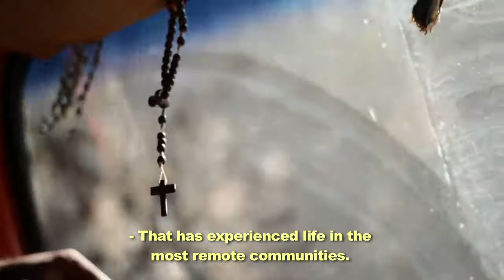Submissions ÉCU 2015 - Heaven of Cherubs - TRAILER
"Heaven of Cherubs", directed by Gustavo Massola, is a new submission to ÉCU 2015 in the category Non-European Documentary.

This short documentary tells the story of a piece of art made by the painter Aecio Sarti who used truck tarps as canvases for his paintings. In this project, as art, the canvas returns to the reality of the roads covering a truck once again to became an art that witnessed and lived the stories of deep Brazil.

"Heaven of Cherubs", réalisé  par Gustavo Massola, est une nouvelle soumission pour ÉCU 2015 dans le catégorie Documentaire Non-Européen.

L'histoire d'un œuvre d'art fait par Aecio Sarti qui a utilisé des bâches de camion pour ses peintures. La toile retourne dans la réalité des les rues couvrant un camion encore une fois pour devenir un art qui était témoin et vivait des histoires du Brésil.